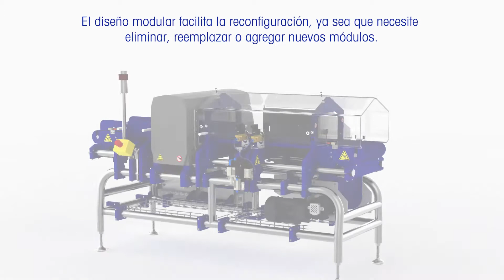Ventajas de los sistemas de detección de metales con cinta transportadora de la serie GC - ES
En esta breve animación se presentan las principales características y ventajas de nuestra nueva gama de transportadores globales para aplicaciones de detección de metales: la serie GC.

Los sistemas de detección de metales de la serie GC de METTLER TOLEDO Safeline para aplicaciones en transportadores facilitan la inspección de un amplio abanico de productos alimentarios y no alimentarios en puntos críticos de control (PCC) con el propósito de proporcionar una garantía de calidad fiable.

La serie GC se puede configurar para una gama de cabezales de detectores de metales con el fin de satisfacer las necesidades de producción, conformidad y presupuesto. El diseño modular de la serie GC proporciona mayor flexibilidad y seguridad, una limpieza más sencilla y un rendimiento mejorado. Simplifica las tareas esenciales y permite a los fabricantes satisfacer las necesidades de conformidad y producción ahora y en el futuro.